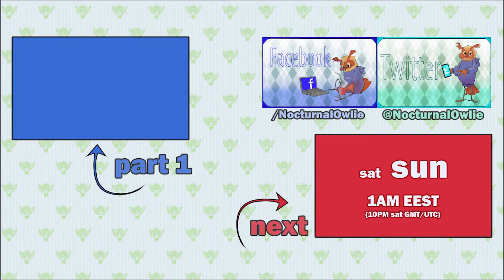[BLIND] Let's Play: Xenoblade Chronicles [112] - Not Something You Should Say In A Public Place